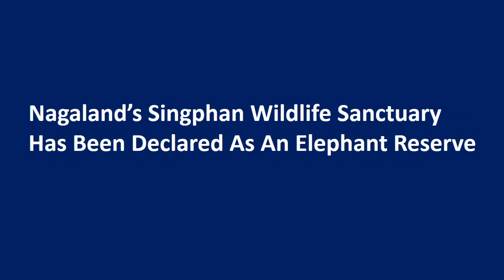Current Affairs|September 2018|Part 1|Kerala PSC, SSC, Railway exams etc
2018 September മാസത്തെ കറന്റ് അഫേഴ്‌സിന്റെ ആദ്യ ഭാഗമാണ് ഈ വീഡിയോയിൽ പറഞ്ഞിരിക്കുന്നത്.